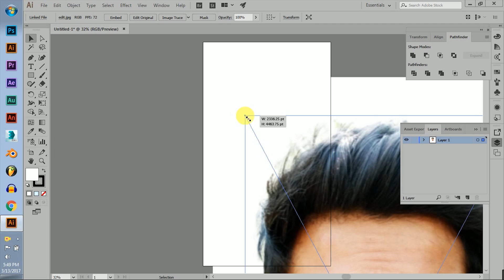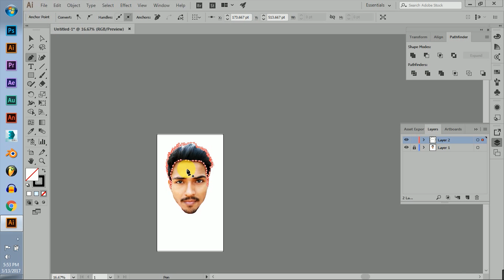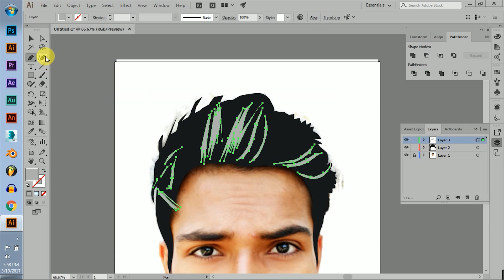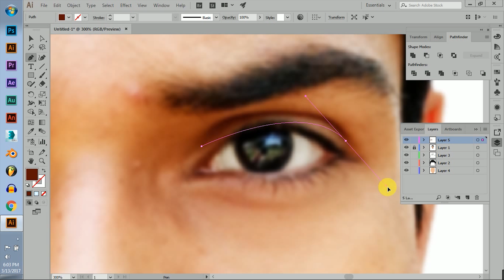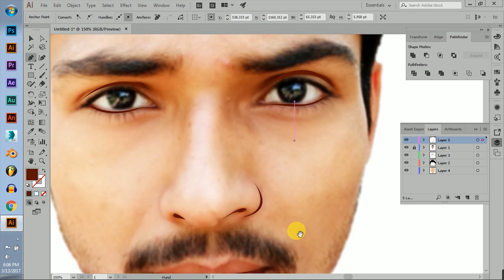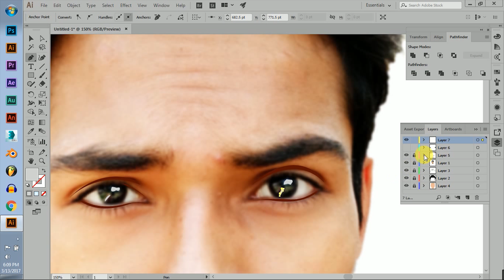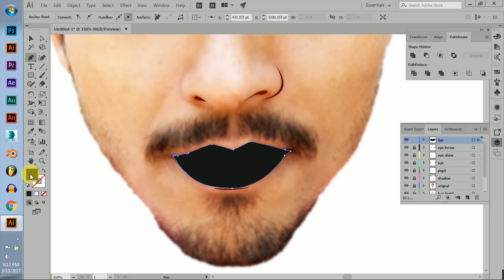Illustrator Tutorial: Vector Face Art using PEN Tool | Speed Art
Hey there! do you wanna advance tutorials about designing softwares then you are at right place. Learn editing, designing and developing software from here. So, Stay here and enjoy the creativity daily :)